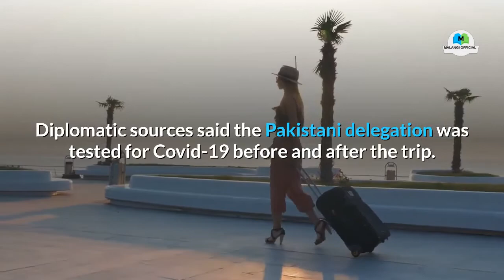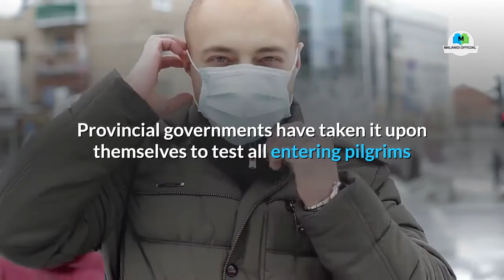Pakistan Foreign Minister Shah Mahmood Qureshi self-quarantines upon return from China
Pakistan Foreign Minister Shah Mahmood Qureshi has gone into a self-imposed quarantine for at least five days after his return from China, while Pakistani authorities work to contain the spread of the coronavirus disease, Covid19.
CoronavirusinPakistan CoronavirusPakistan 👉 Holy Stone HS120D FPV Drone